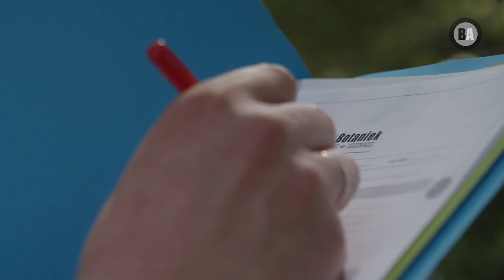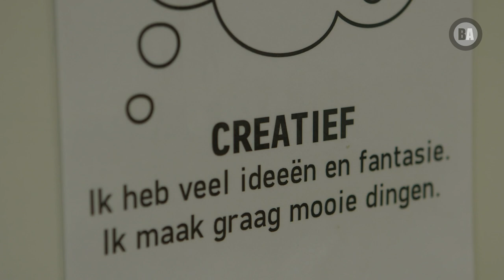1ste jaar A-stroom